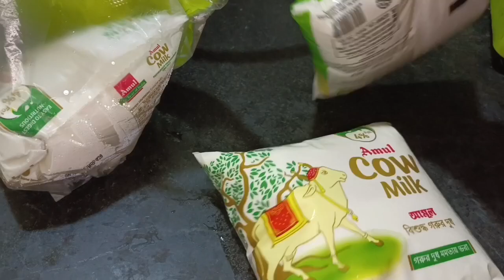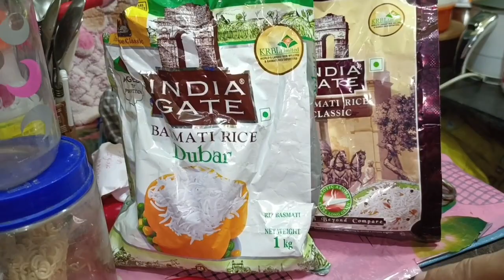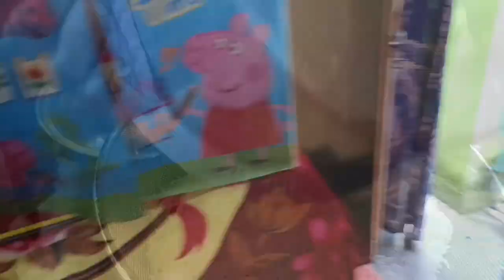বরকে খুশি করতে ঘি ছাড়া মাটন বিরিয়ানি করে খাওয়ালাম,চলে এল বরের দেওয়া সেই Special Gift